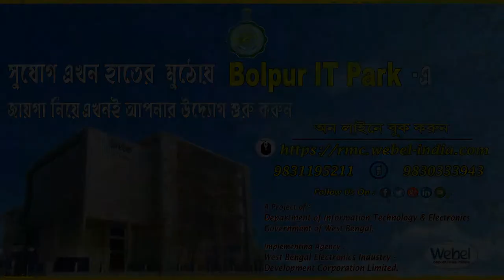Customer Feedback on Modules of IT Park at Bolpur, West Bengal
West Bengal Electronics Industry Development Corporation Limited (WBEIDC Ltd., WEBEL), under the aegis of Department of Information Technology and Electronics, Government of West Bengal, the nodal body in driving Information Technology (IT) related investments across the state through its IT Parks, Hardware Parks and Electronic Manufacturing Clusters (EMCs). Along with the development of the infrastructure, the demand for the IT, ITeS, Electronics and related industries is growing and the investment opportunities are increasing day by day.

Webel (WBEIDC Ltd.) has spaces available for renting for IT/ITeS bussiness across various location in West Bengal. If you wants to be as satisfied customer as Shri Prabir Chatterjee, please book your space by clicking